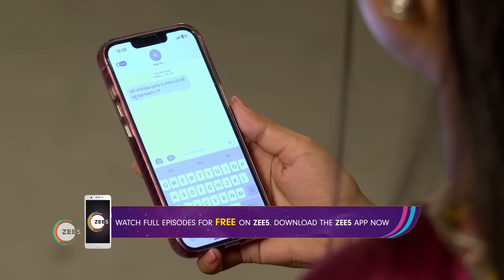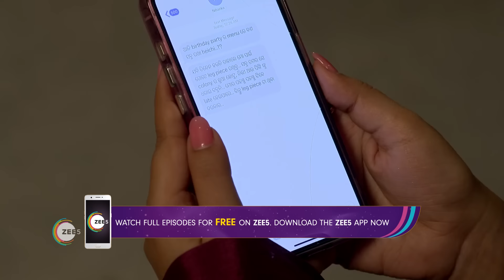Shree | Ep - 4 | Jan 25, 2024 | Best Scene 1 | Devika Arundhati, HariHara Dash | Zee Sarthak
A single mother, Shree, and a wealthy businessman, Raaj, face hurdles in their love story because of her daughter and umpteen societal prejudices. Will a judgmental society accept the couple?